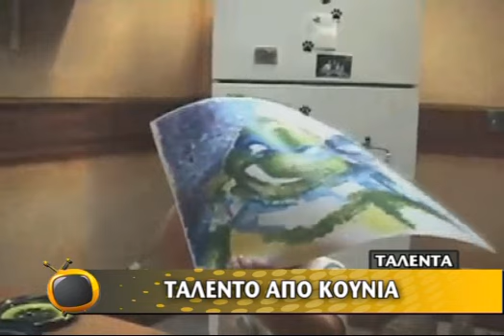I'm on tv 04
Βοηθήστε μας να βρούμε τα καλύτερα βίντεο που υπάρχουν στο δυαδίκτιο ή Σκάρωσε μία φάρσα.Κάνε μία ερωτική εξομολόγηση.Δείξε μας το ταλέντο σου.Δείξε μας
τι κάνεις με τις παρέες σου...Αλλά και με την οικογενειά σου.Κάντε κι
απλά κοινοποιήστε την στο τοίχο μας στην σελίδα μας στο facebook I'm on tv...!

Σκάρωσε μία φάρσα.
Κάνε μία ερωτική εξομολόγηση.
Δείξε μας το ταλέντο σου.
Δείξε μας τι κάνεις με τις παρέες σου...
Αλλά και με την οικογενειά σου.
Κάντε κι εσείς τη δική σας ιδέα βίντεο και στείλτε την